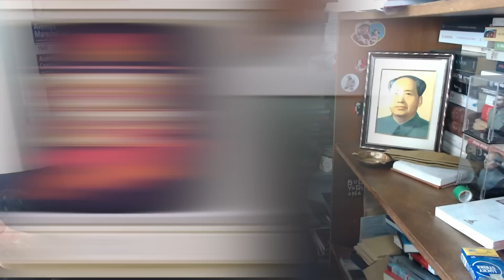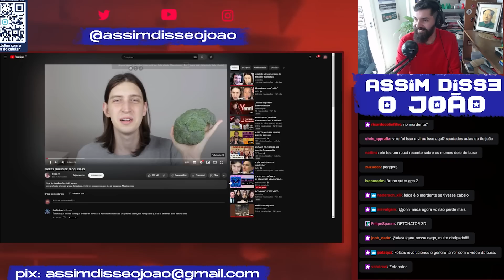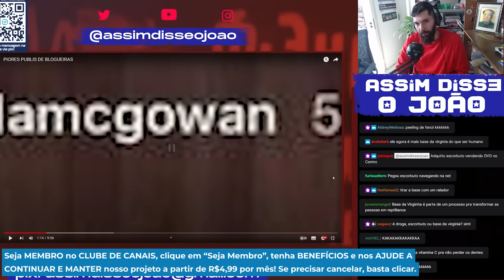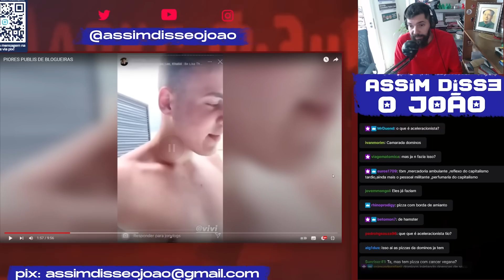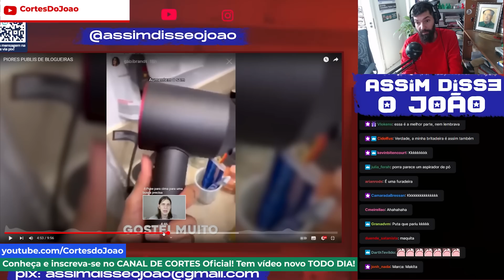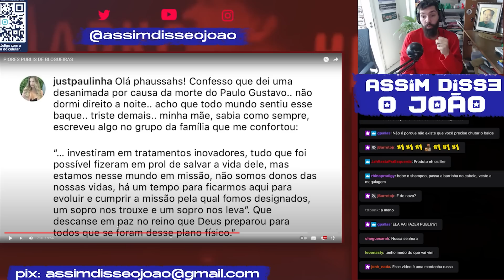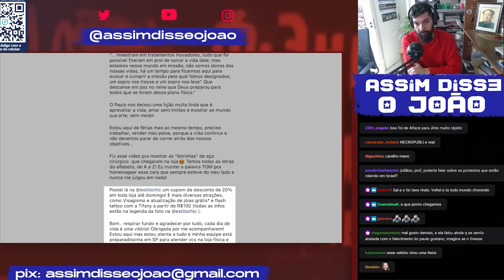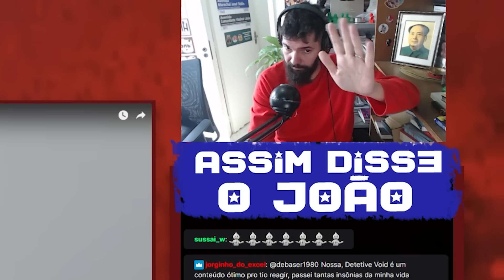FELCA e João Carvalho JULGANDO os PIORES PUBLIS das Blogueiras e Influencers | React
Olá jovens! No Acredite Nos Seus Sonhos: React a Ass@ltos 114 o tio João Carvalho reage ao vídeo "PIORES PUBLIS DE BLOGUEIRAS" do menino Felca!

Hoje em dia, viver trabalhando com internet, inclusive "vendendo" a própria imagem na rede é cada vez mais comum, visto que é um mercado em constante expansão.
Muito se pergunta e de debate sobre os limites do humor e os limites da liberdade de expressão. Mas e os LIMITES DOS PUBLIS?

De publicidades e "ADs" mal colocados, por pura falta de tato até "estratégias" (com aspas pela falta de qualidade) muito mal executadas por agências e criadores de conteúdo, vamos ver ATÉ ONDE chegam estas belas mentes criativas e trocar uma ideia: podem? Ás vezes! Deveriam? Talvez não.

O nome destes/as apoiadores/as estará no comentário fixado! Felizmente a turma tá aumentando e não cabe mais na descrição! Obrigado demais!